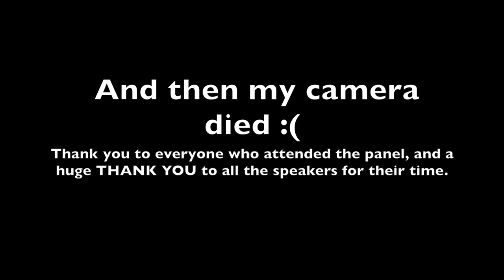I moderated a panel on What Turns People Onto Horror at Worldcon 76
Check out my blog on how I moderated this panel while working through social anxiety:

What Turns People Onto Horror | Panel Questions:
 ✒︎ 4:39 What led you to being interested in horror?
 ✒︎ 15:39  How have your views on the genre developed over your time as an author?
 ✒︎ 23:45 Do you have any particular goal in writing horror? Is it just to illicit fear or is there another motive behind it? Like, for example, social commentary or tackling tough issues in your life?
 ✒︎ 32:31 In your own work, has there ever been anything that an agent or editor has told you, like this topic goes too far for us? Or "this is inappropriate and you need to dial it back?"

✒︎ "Gossip is the swiftest bird alive." --Amonos from The Deadbringer